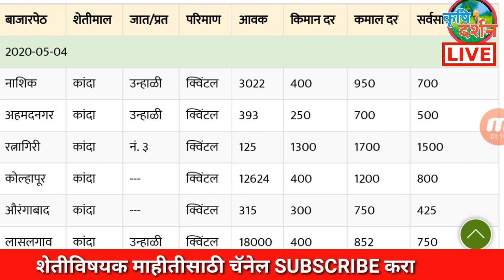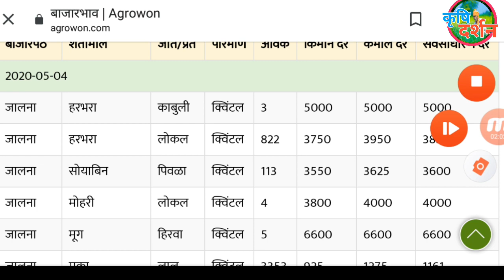05/05/2020 आजचा कांदा बाजार भाव । Maharashtra Kanda Bajar Bhav । Onion Rates Today#कृृषि